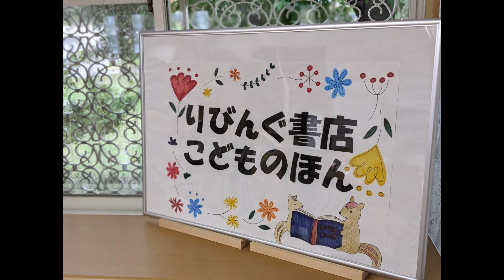😷こんこんくしゃんのうた💞一緒に遊ぼうふれあい遊び♫わらべうたの手遊び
赤ちゃんから幼児期まで、親子で楽しめるふれあい遊びを紹介します。今回は『コンコンクシャンのうた』です。